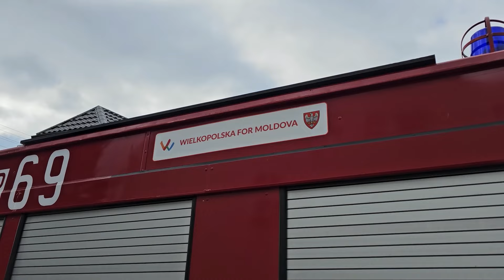ŁĘKA OPATOWSKA: Wóz strażacki pojechał do Mołdawii